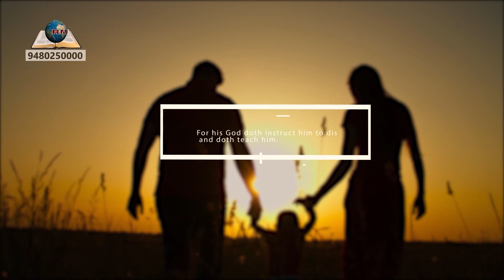IT'S TIME FOR A BREAKTHROUGH | Sis. Maria Francis RMM | Live AT 8 : 00 PM